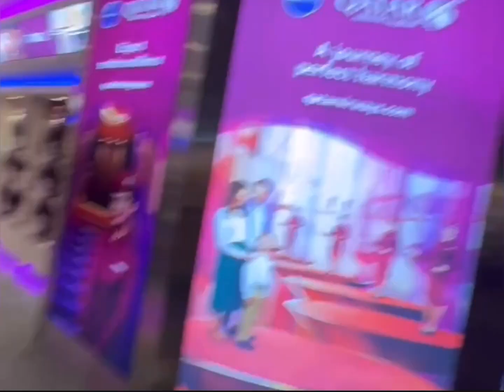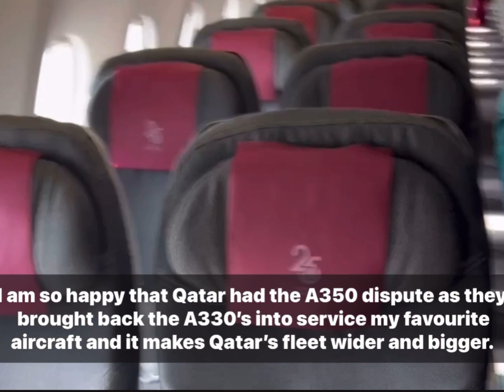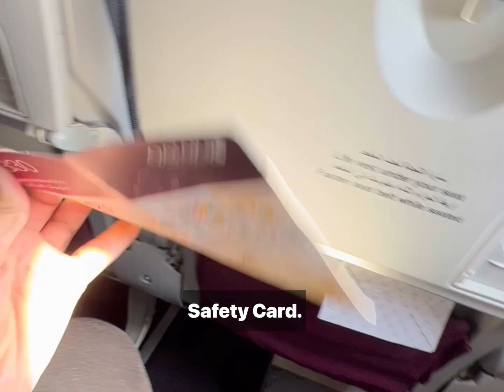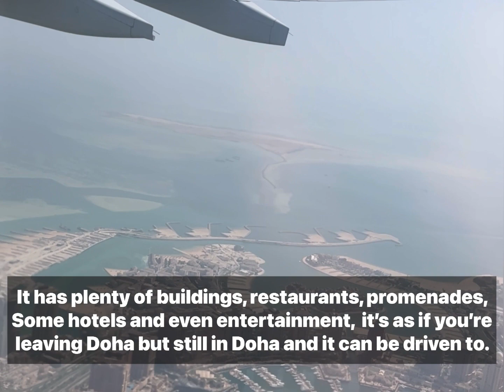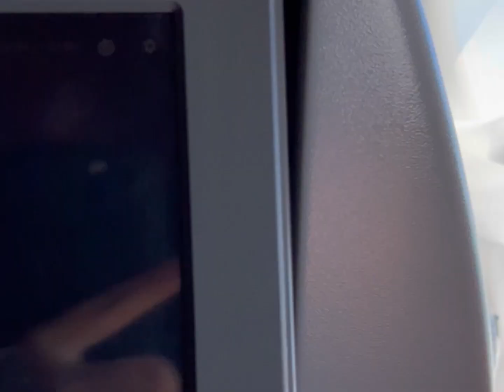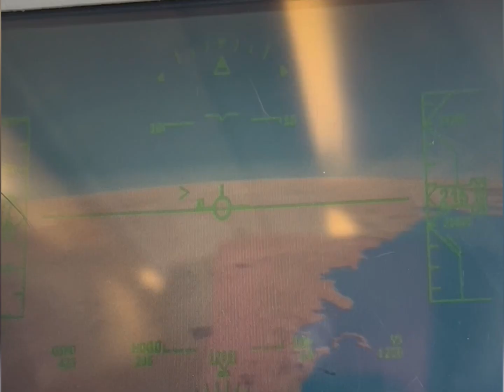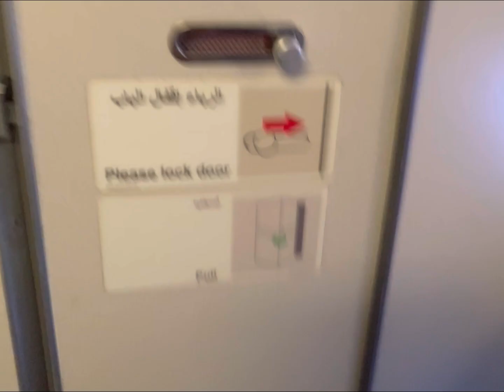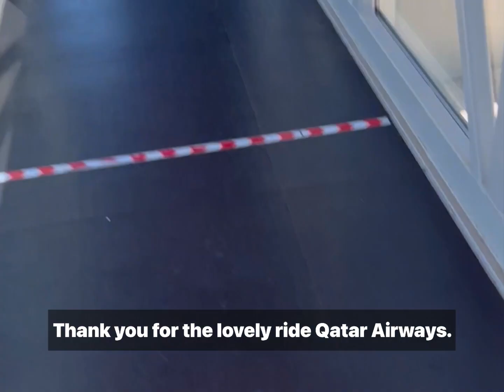Trip Report: Qatar Airbus A330-200, QR402 Doha to Amman, Amazing Flight.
Hey guys, sorry for not uploading, I know it’s been a while but I was trying to make this my best video yet, as it was my best flight on Qatar Airways especially that I got to fly on a reactivated plane, the A330 that I worked so hard to fly on it anyways, here are the details:

Trip Details:
Airline: Qatar Airways
Aircraft: Airbus A330-200
Registration: A7-ACI
Route: Doha to Amman
Flight Number: QR402
Call Sign: QTR4F
Gate: A6

Scheduled Dep: 08:20
Actual Departure: 08:43
Scheduled Arrival: 11:10
Actual Arrival Time: 10:57
Duration: 2:16

Class: Economy
Seat: 37K
Date Of Travel: 14th June 2022